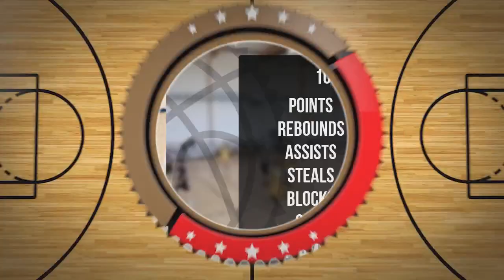Franciszek Feter Player Mixtape DC105 Września 2024